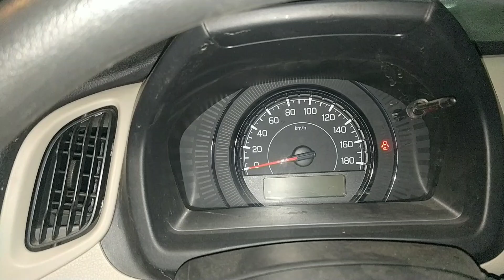Maruti Suzuki wagonr new model head gasket change||Maruti Suzuki wagonr New model engine timing